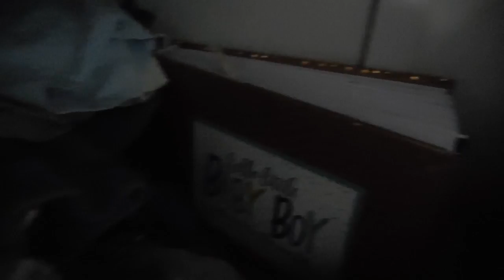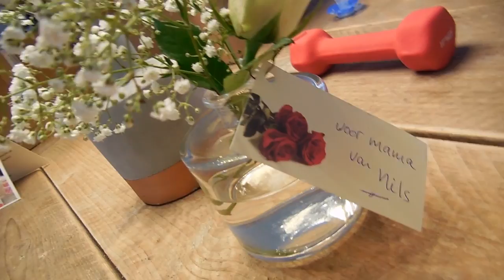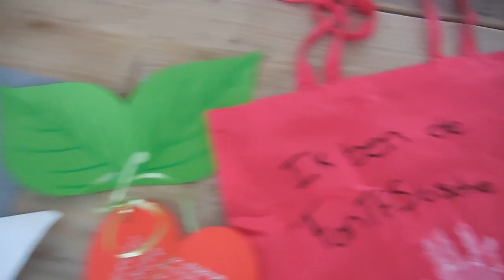Weekvlog #25 - Moederdag & jonassen met Mittens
Deze week was het moederdag en dus werd ik verwend door Nils! Nils hield een theekransjes met z'n beren (smelt!) en we gingen weer veel naar buiten. En ik heb het eindelijk gefilmd.. want ik vergeet het elke vast te leggen.. Iedere zondag wil Mittens erbij zijn als we het bed op gaan maken want dan gaan we haar jonassen! Tja she loves it :)

Liefs,
Carien